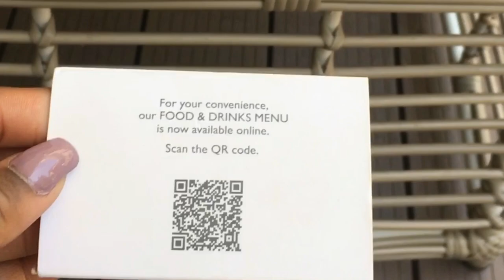THE RADISSON BLU HOTEL ARBORETUM BRUNCH DATE |MET BANDBECA😍